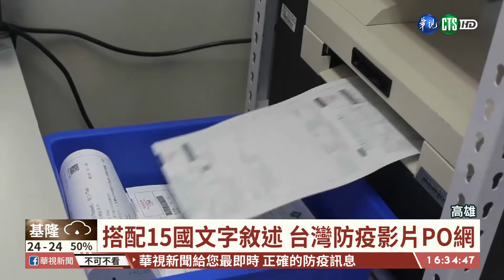【台語新聞】台灣防疫獲肯定 高醫製15語影片分享 | 華視新聞 20200528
新型冠狀病毒疫情，在台灣疫情已經趨緩，不過，歐美國家還沒解除警報，在衛福部指導、中研院和義大醫院的協助下，高醫就製作了一支中、英、法三國語言，還搭配15國文字的防疫影片，透過YOUTUBE向國際分享臺灣防疫的軟實力。【新聞連結】